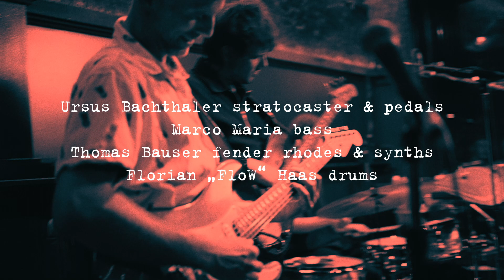"Mr.Vertigo" performing "To Bon" (Ursus Bachthaler)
Mr.Vertigo - Live @Offbeat-Jazzfestival 2023

Mr.Vertigo performs "To Bon" (Ursus Bachthaler)

The song is a hommage to the great and inspiring Justin Vernon (aka Bon Iver), but you can also hear reminiscences of the Dave Matthews Group and Nir Felder. Enjoy!

Ursus Bachthaler stratocaster
Marco "Maria" Nenninger bass
Thomas Bauser keys
Florian "FloW" Haas drums

Recording by Oli Dolder @Renée Culture Club 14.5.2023
Mixing&Mastering by Florian "FloW" Haas

Video by Gergö Nyirö (rhapsodist.net)